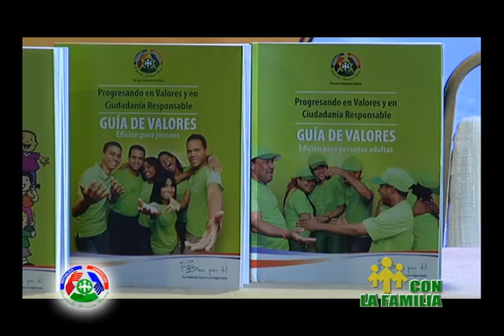DPD entrega una nueva herramienta para la promoción de los valores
El Despacho de la Primera Dama (DPD) puso en circulación tres guías para trabajar los 13 valores de la Estrategia Nacional por una Sociedad en Valores, Bien Por Ti! a nivel comunitario.

Como cada etapa de vida tiene intereses distintitos, se elaboraron tres guías, una  para niños y niñas, una para jóvenes y otra para personas adultas.